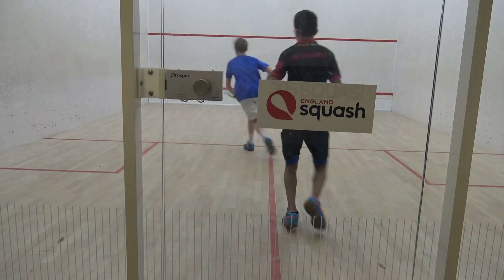SQUASH BJSO 2017 ALEX VS MORRIS 2 SET